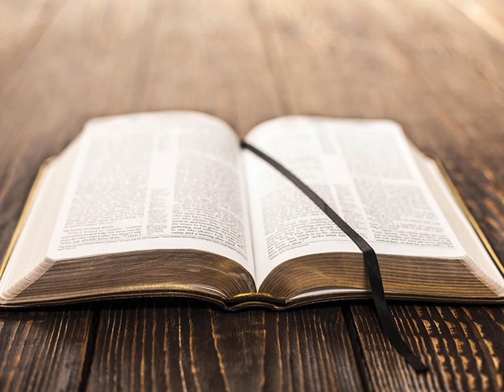La Deuxième Épître de Paul aux Corinthiens Chapitre 2 - Lecture De La Bible En Audio Français